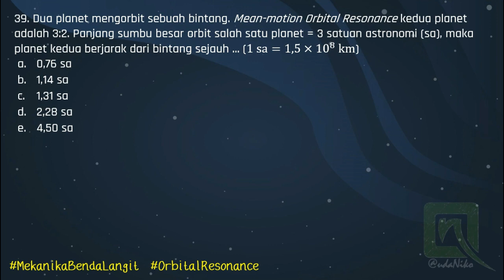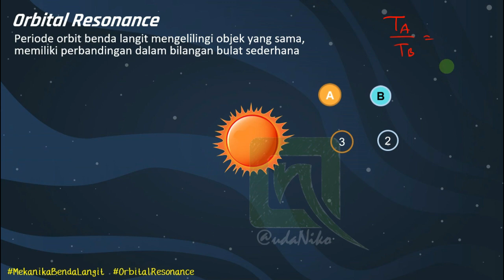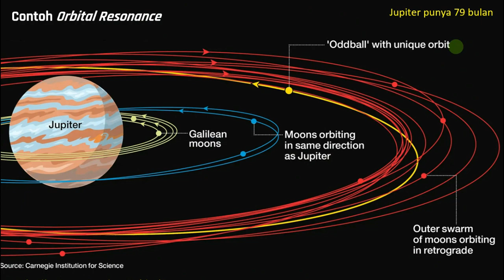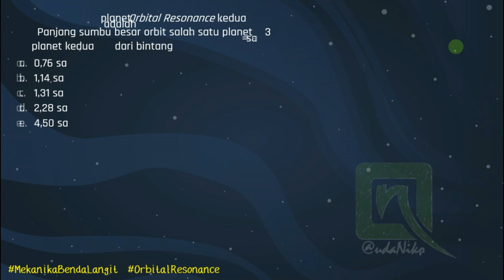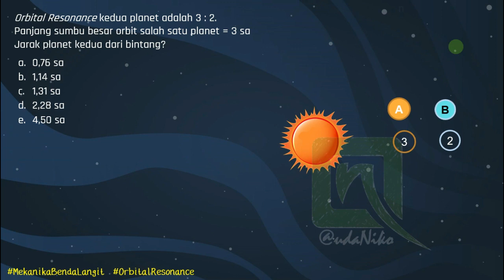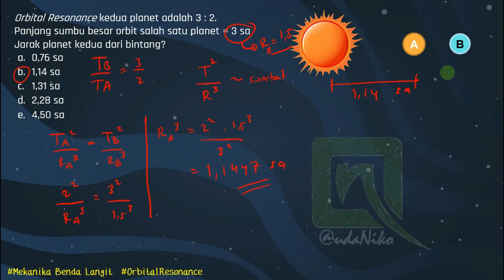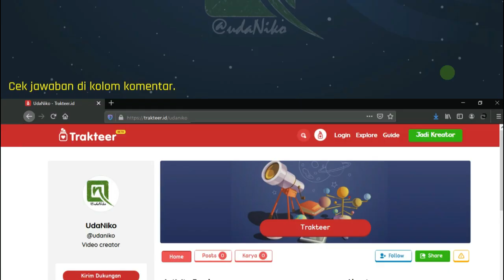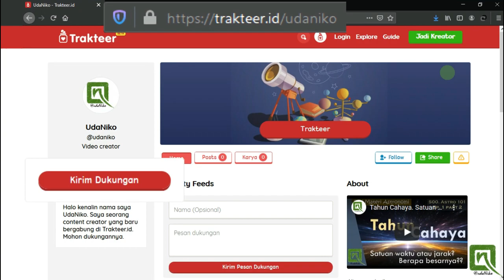Pembahasan KSNK Kebumian 2020, no. 39 - Orbital Resonance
Planet-planet bisa beresonansi juga? Gimana tu?

Nah, ada yang namanya orbital resonance atau resonansi orbital. Dimana planet atau bulan yang mengelilingi objek yang sama memiliki perbandingan periode yang pas dalam bilangan bulat sederhana.
Cek animasinya deh udah saya coba ilustrasikan.

Untuk dukung udaniko, bisa via trakteer.id/udaniko
Dukungan kalian sangat berarti bagi saya :D

Olimpiade Kebumian, Olimpiade Astronomi
OSN Kebumian, KSN Kebumian
OSN Astronomi, KSN Astronomi